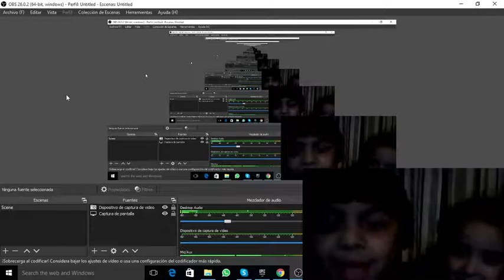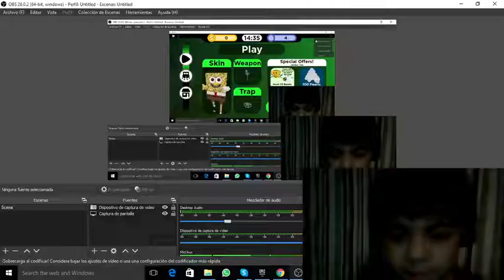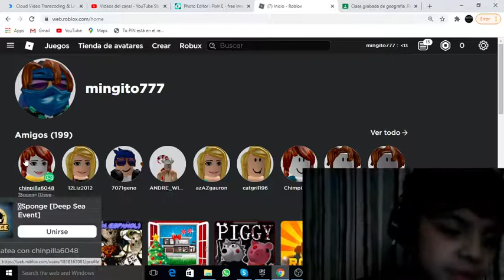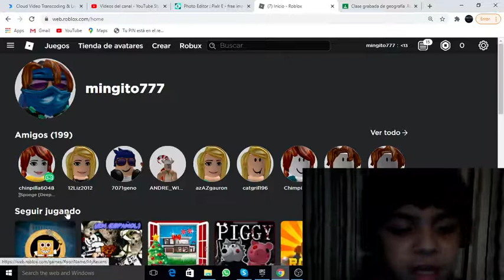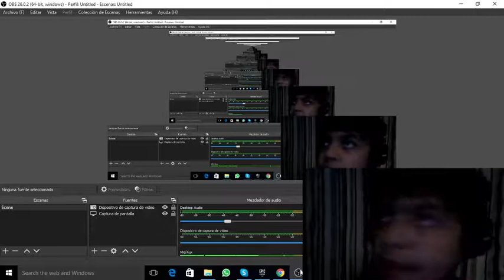Juagando Sponge (con mi hermana!!) (2 parte)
Jugando Sponge con mi hermana y mirenlo completo por que... fue epico